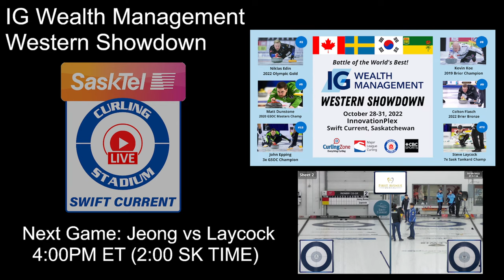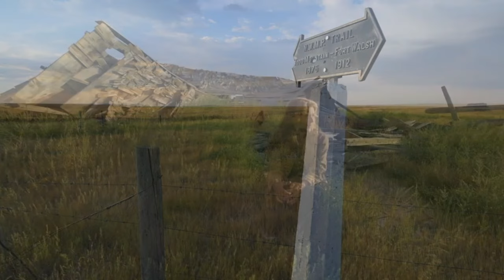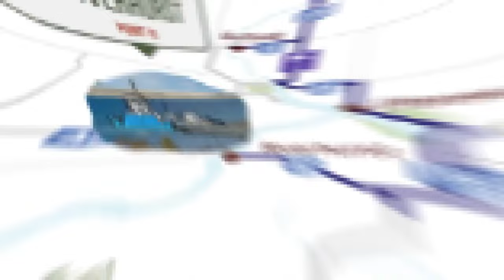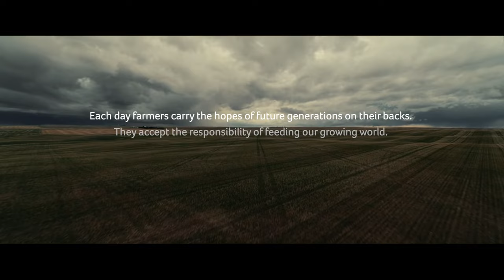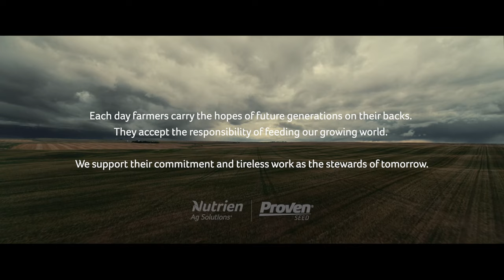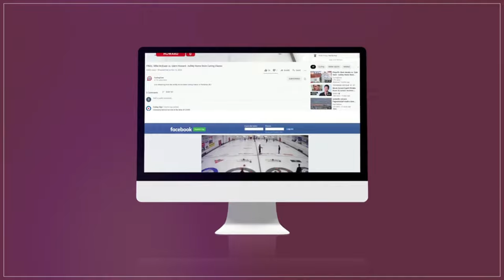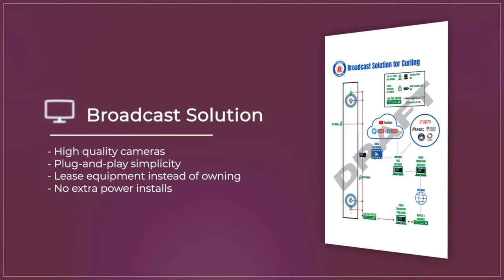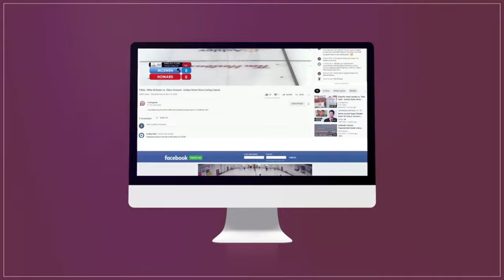Game 9 - Qualifying Rounds - IG Wealth Management Western Showdown - Curling | CBC Sports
Qualifying round action at the IG Wealth Management Western Showdown streaming live from SaskTel Curling Stadium in Swift Current, Saskatchewan.